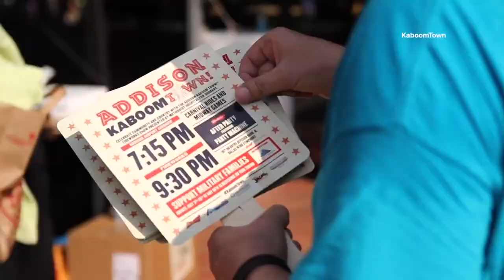What's new for this year's Addison Kaboom Town?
Mary Rosenbleeth with the City of Addison breaks down the new attractions to their annual event and how you could still get in despite the tickets being sold out.